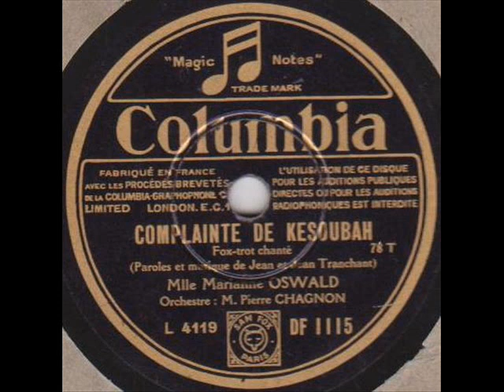Marianne Oswald " Complainte de Kesoubah " 1933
Marianne Oswald " Complainte de Kesoubah " de Jean Tranchant.
disque 78 tours Columbia DF.1115 le 11 Janvier 1933